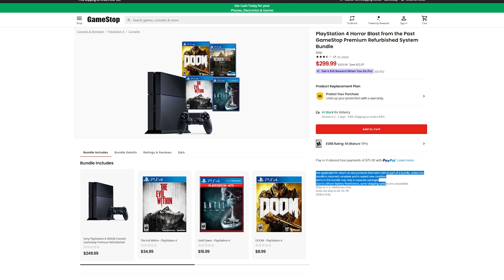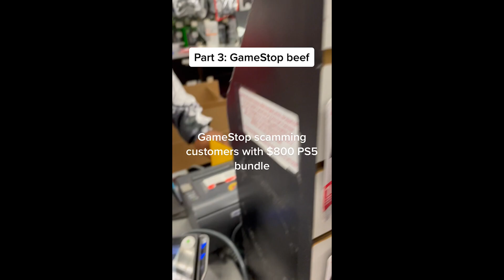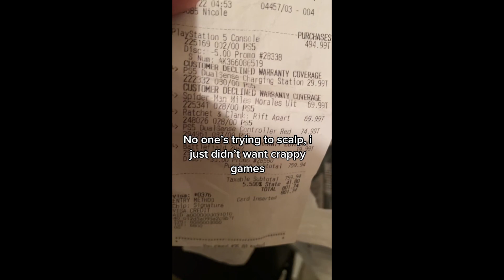GameStop Customer Makes A Fool Of Himself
The dedication of this man is unreal

Gear I Use